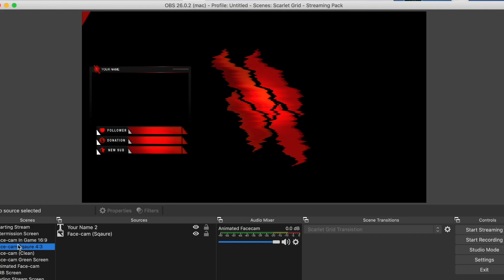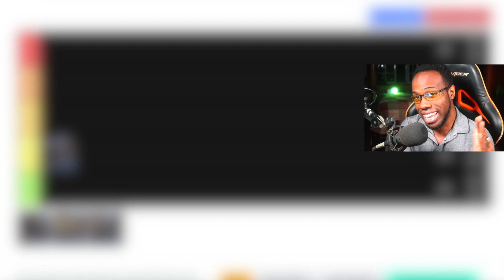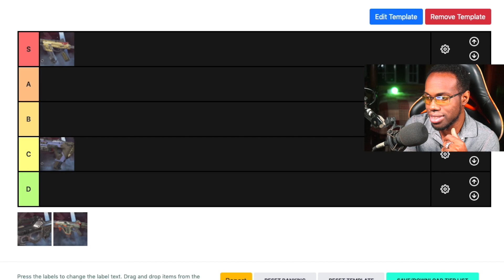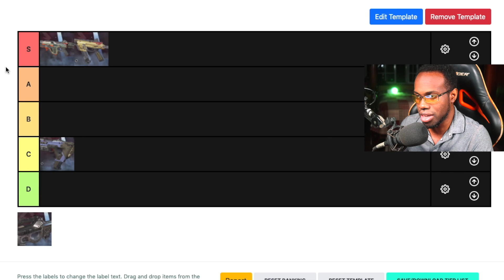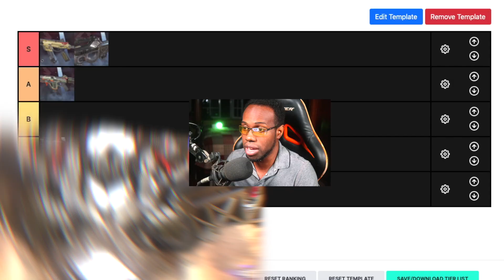Apex Legends Season 7 SMG Tier List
Ranking All SMG's Season 7 Apex Legends, ranking all Smg's